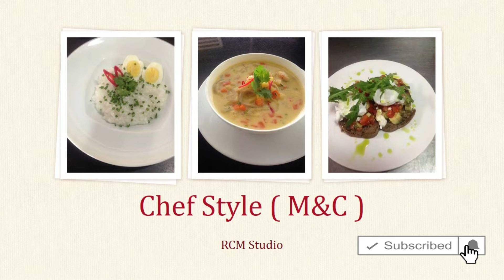Plant a tree we are create green world . ගසක් සිටුවා රට වෙනුවෙන් අපේ යුතුකම අපි ඉටු කරමු.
Plant a tree and add a new friend to your life | we are make beautiful country - chef style

Trees exhale for us so that we can inhale them to stay alive. Can we ever forget that? Let us love trees with every breath we take until we perish."
― Munia Khan

Someone's sitting in the shade today because someone planted a tree a long time ago
― Warren Buffett

"The best time to plant a tree was 20 years ago. The second best time is now.”
― Chinese proverb

"I feel a great regard for trees; they represent age and beauty and the miracles of life and growth."
― Louise Dickinson Rich
"He who plants trees loves others besides himself" - Thomas Fuller -Plant Trees-Save Earth-Go Green-World Environmental Day-Save Environment
Plant a tree and add a new friend to your life.
We don't need to protect the environment,if we create a world where the environment doesn't need protecting.

Enjoy everyday food in a new way,
Taste everyday food in a new way,
Enjoy your daily food in a unique way in every meal,
cooking fast food,
cooking recipe,
cooking video,

What are some good questions to ask a chef
How do you know if you're a good cook
What do you call a good cook
How do I become better at cooking

Feedback